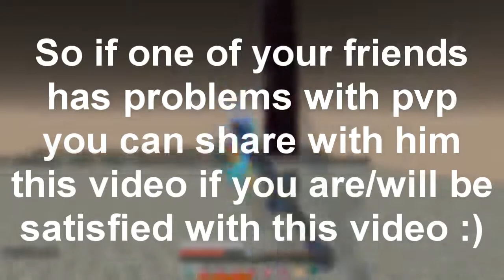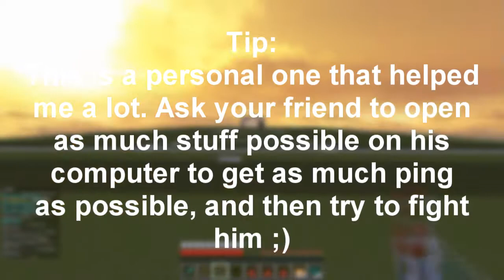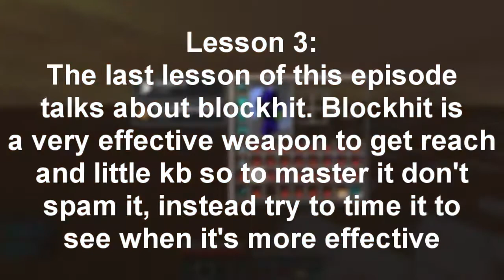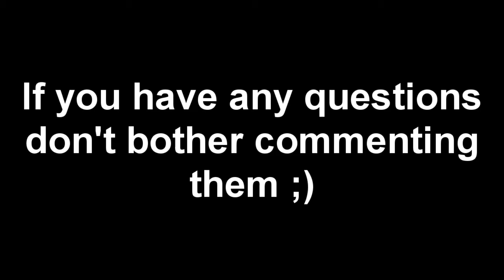Advanced PvP | Getting started ~ Part.1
I am sorry guys but I will probably need to quit soon until April.

People are mad at me for using wifi library continuously :(
I hope you understand and don't get mad.

Btw I am super sorry if these clips are bad or that they don't show the stuff correctly.
THE CLIPS ARE SO BAD WHEN I PVP WITH 700ms in EU the hits are so messed up xD

Oh and one last thing I need to focus on school so its hard to make these video :/

This series is an exeption, I will do any tutorial needed if you send appreciation and write down what tutorial you want in the comments.

I HOPE YOU UNDERSTAND MY SITUATION.

As always thoe enjoy the video and have a good time :)

DPI:400
Sensitivity:154
Windows sens:default

Graphics card:? (old old old one)
Mouse: razer deathadder chroma
keyboard: wall mart 9 dollar keyboard